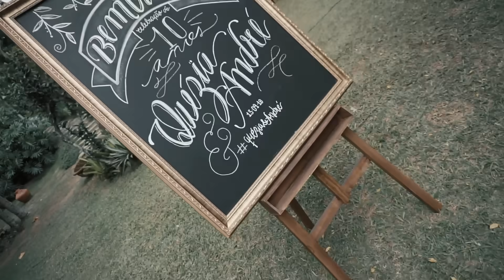EU PROMETO TE AMAR | ANDRÉ FERNANDES & QUÉZIA CÁDIMO